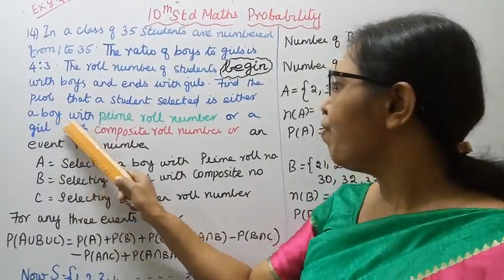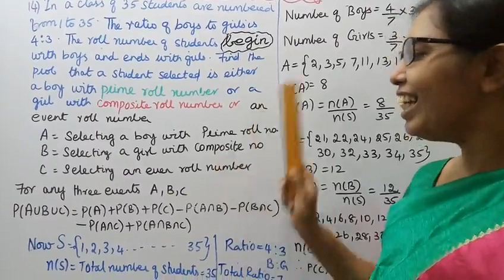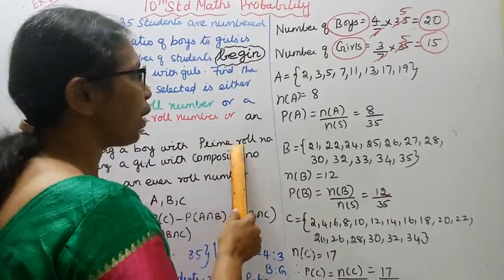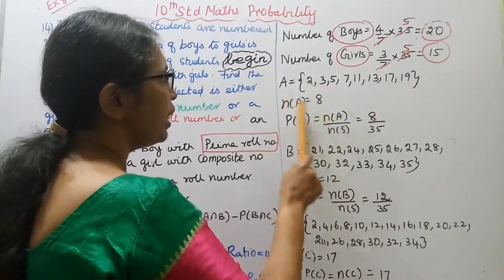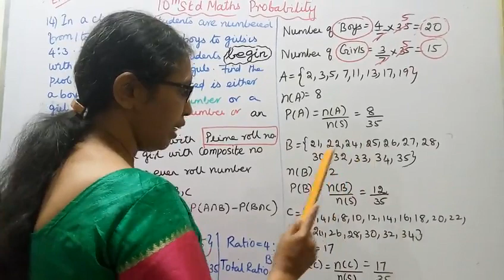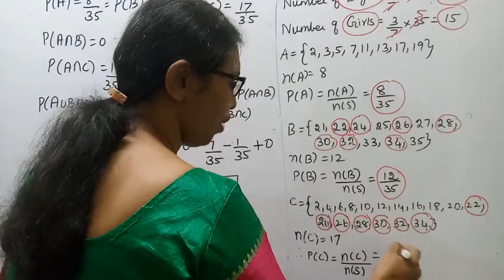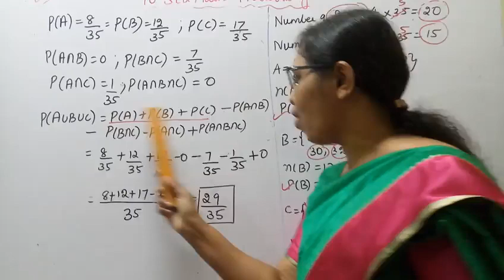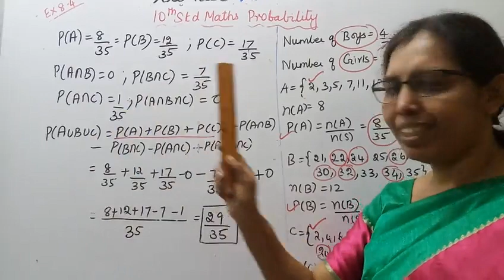T.N. 10th std maths Exercise:8.4 Sum - 14 | Chapter - 8 | Statistics & Probability.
Dear Students,
This video Tells about that 10th std Maths
New Syllabus
Chapter - 8
Statistics & Probability
Exercise:8.4 - 14

tn10thmathssex:8.4-14#statistics&probability#mathsandtamil